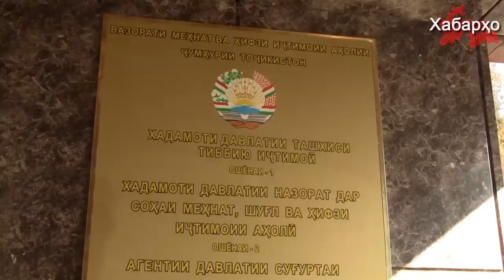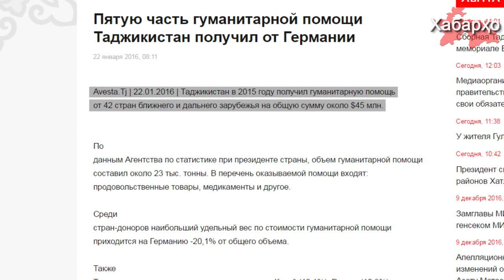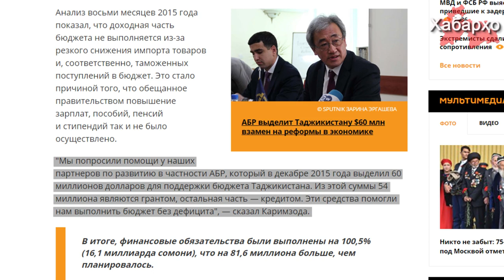Ваъдаҳои навбатии режими Раҳмон ба мардуми Тоҷикистон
Ҳукумати Тоҷикистон стратегияи нави худро оиди рушди миллии бо ҳашаматӣ то соли 2030 ба маблағи 118,1 миллиард доллари ИМА эълон кард. Дар ин хусус вазири рушди иқтисод ва тиҷорати Тоҷикистон Неъматулло Ҳикматуллозода санаи 1 ноябри соли ҷорӣ дар маҷлиси намояндагон баён кард.